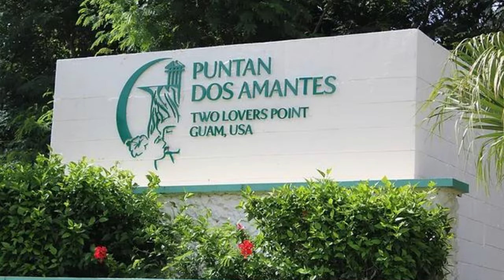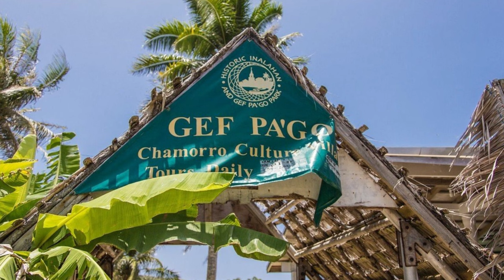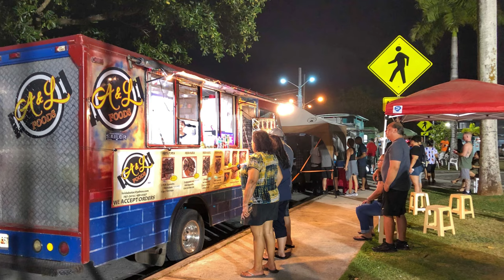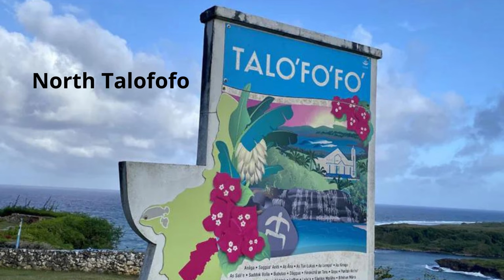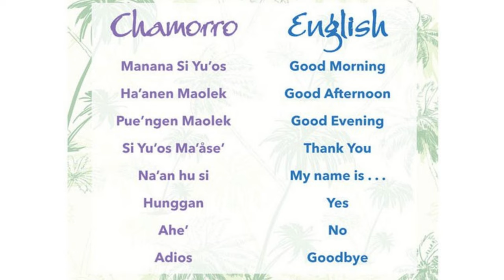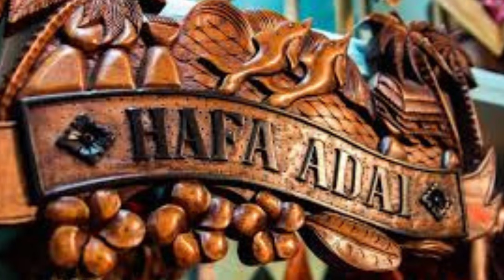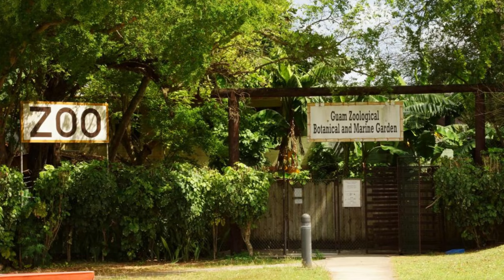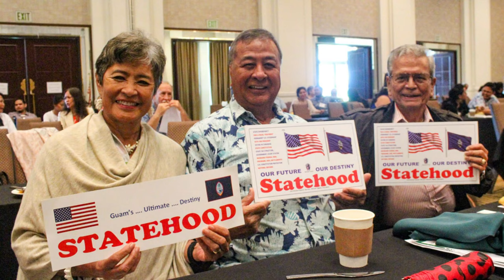Guam: The Most Isolated island in America | Travel Vlog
Welcome to Guam: The Most Isolated island in America ! Join us as we delve into the rich history and strategic significance of this beautiful island nestled in the western Pacific Ocean.

From its ancient Chamorro roots to the Spanish colonization and eventual incorporation into the United States, Guam's journey is a fascinating tapestry of cultures and influences. Discover how its strategic location has made it a key outpost for the U.S. military, with Andersen Air Force Base and Naval Base Guam playing pivotal roles in regional security.

As we wander through the island's picturesque landscapes and vibrant towns, we'll witness the unique blend of tradition and modernity that defines Guam. The warmth and hospitality of its people create an inviting atmosphere, welcoming travelers from all over the world.

But Guam's story is not without its complexities. We'll explore the island's political status as a U.S. territory, its residents' aspirations for greater autonomy or statehood, and the ongoing dialogue surrounding its future.

Join us on this immersive journey as we celebrate Guam's resilience, diversity, and cultural richness. From historical landmarks to stunning natural wonders, this travel vlog offers a unique perspective on a place that holds a special spot in America's heart.

Come along as we embark on this adventure to uncover the secrets and beauty of Guam, America's Most Isolated Territory!